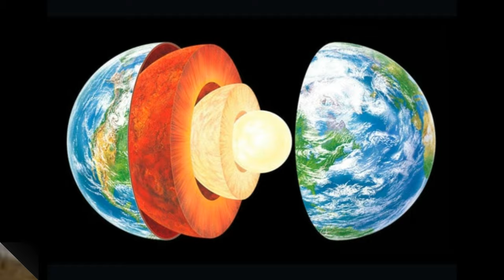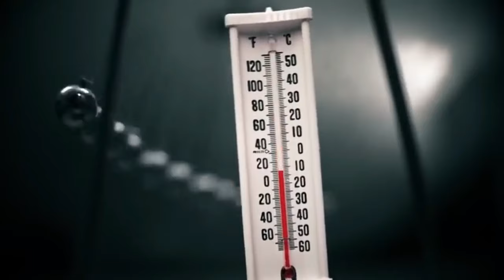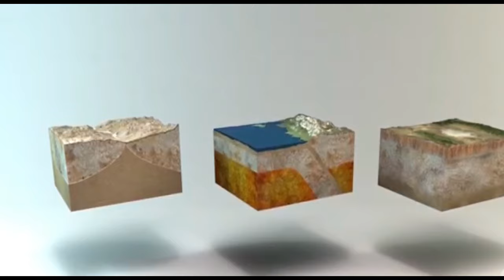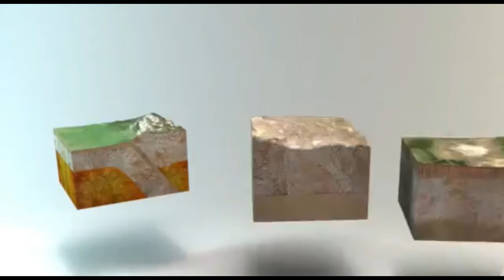आखिर क्यों खिसकती है टेक्टोनिक प्लेट। Why tectonic plate move? || Tectonic plates || Thefactfunda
Hello guys!
To hum aagye he aekor nya video leke is videe hu bat karne vale he ki aakhir kyu khisakti he tectonic plate aesa to kya hota he jis se andruni plate khisakne lagti he. To guys aaj ke video me hu isi fact ki bat karne vale he to video end tak dekhna kafi interested he or is se aapko kuchh nya sikhne jarur milega...